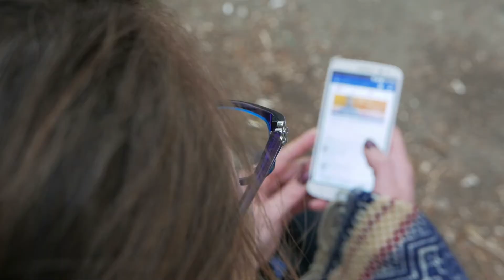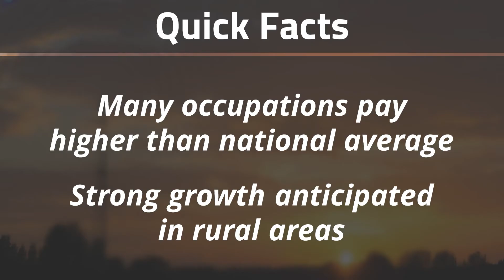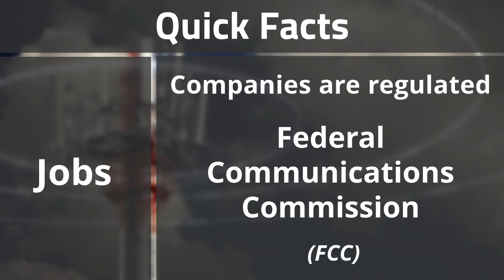Telecommunications Overview | Career Cluster / Industry Video Series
Telecommunications relates to the development, installation, maintenance, and sales of the equipment and services that transmit data through the Internet, telephone, television, radio, and computer networks.